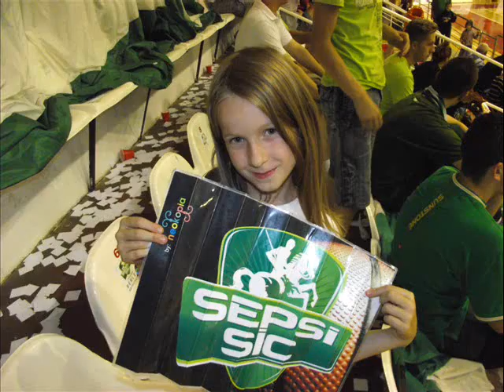sic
SEPSI SIC induló